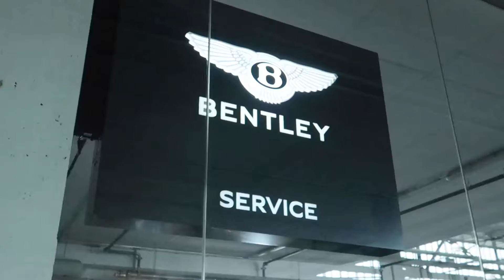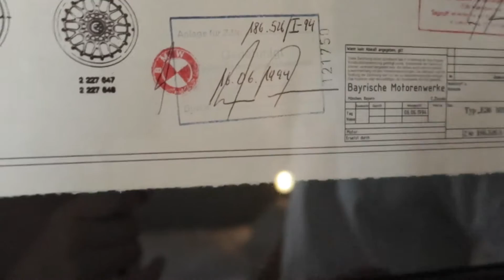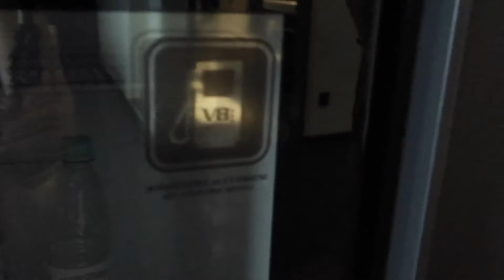Eine Nacht im V8 HOTEL + Motorworld Rundgang | MOODY Cars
Heute geht es um das V8 Hotel in Köln und die dazu gehörige Motorworld. Wir machen einen kleinen Rundgang durch die Motorworld und zeigen euch in einer Roomtour unser V8 Hotel BMW Zimmer mit einem E46 Bett!

→ Schreib mir doch gerne einen Kommentar!